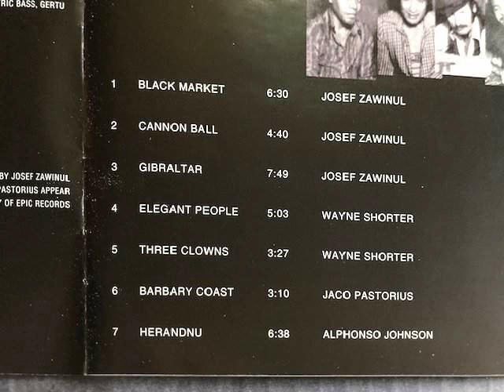大名盤 ■ WEATHER REPORT ( side-A ) / Black Market 1976年 ■ 24bit ＣＤ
①～③

1st. と 2nd. と 3rd.の Sweet Nighter
とこのアルバムは大名盤ですね ～

その他、貴重な音源は